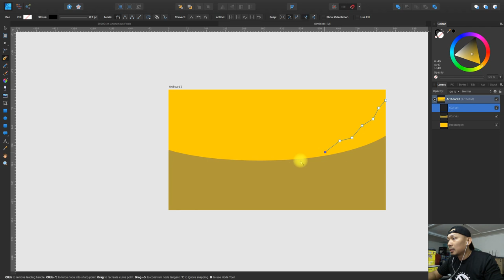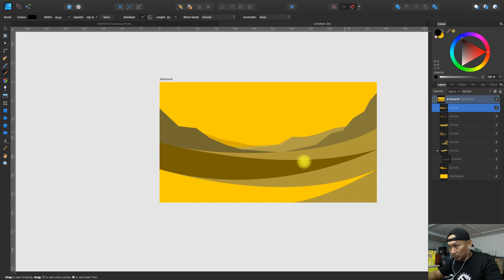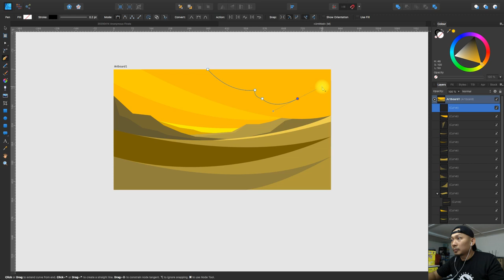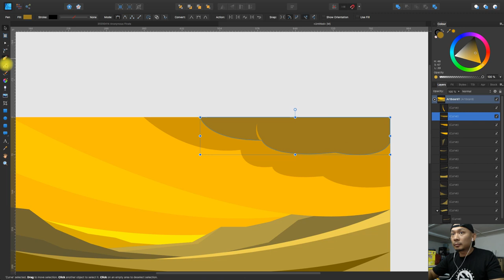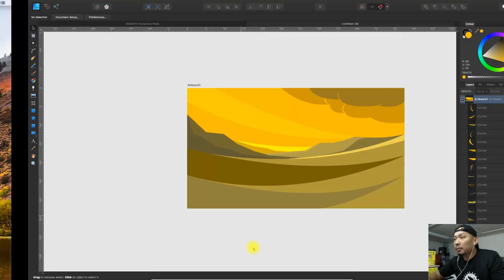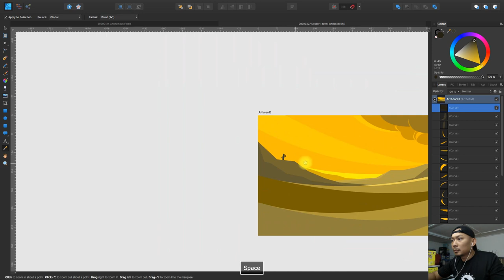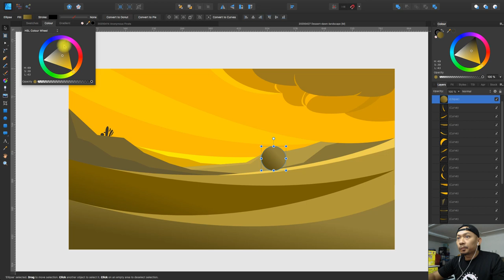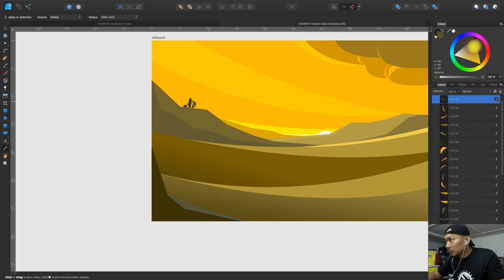Timelapse of desert landscape drawing with Affinity Designer 1.8 while testing audio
It supposed be a short audio test. But i cant help to stop from finishing this drawing. So here it is after converting those clips to timelapse. This clips recoding with Movavi Screen Recorder. I hope you like it.